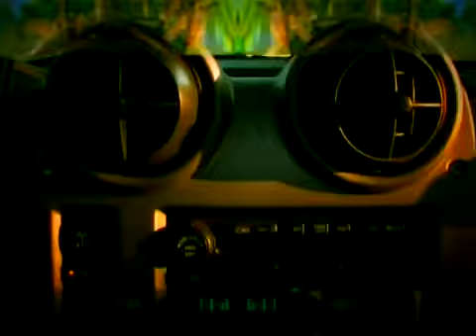Ardiess - Zéro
Groupe de RAP Béninois